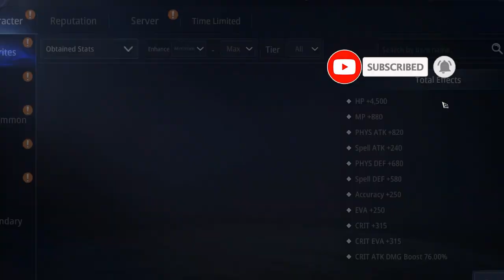Got legend leather "again" Arbalist lvl 120 | MIR4 Indonesia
Divine Dragon's Blessing
Legend Leather
BROTHERS丨风暴